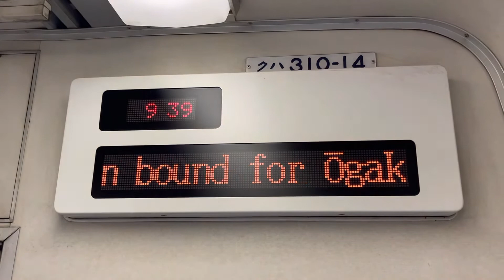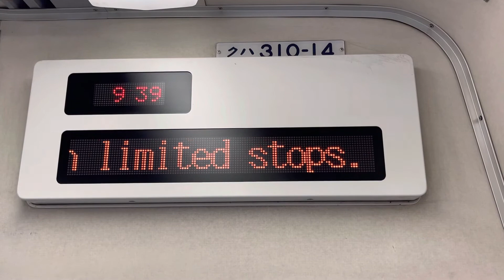今なお健在❗️311系特別快速大垣行き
廃車も発生した311系ですが今なお一般車両運用中京地区東海道線最上位の『特別快速』の優等列車運用を堅持しています。
動画は、豊橋駅に停車中の311系特別快速大垣行き